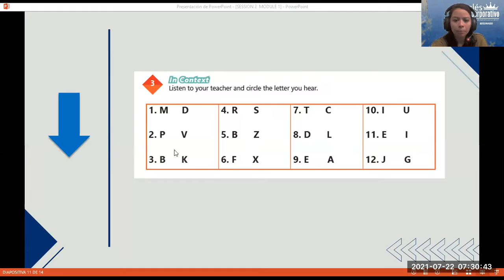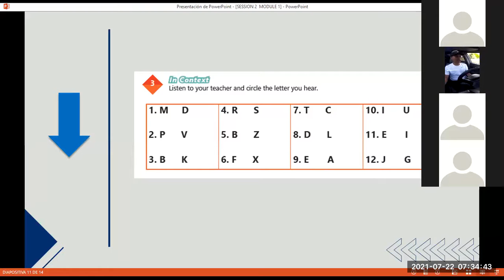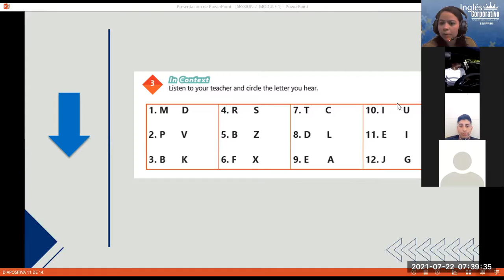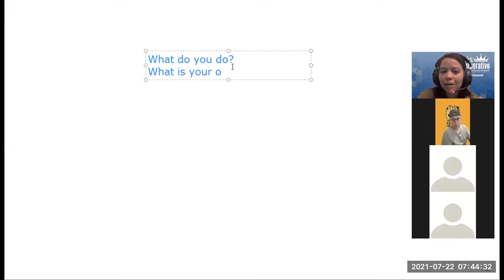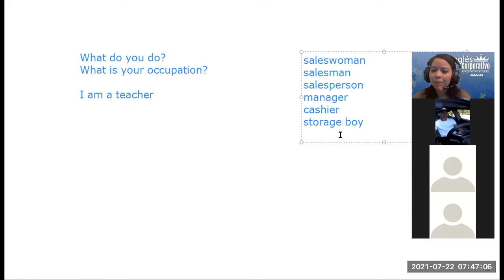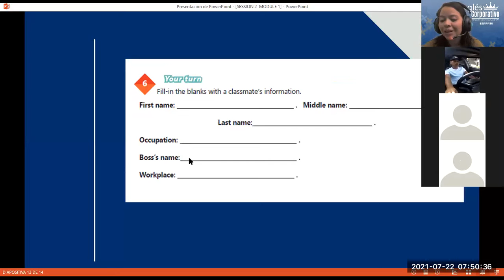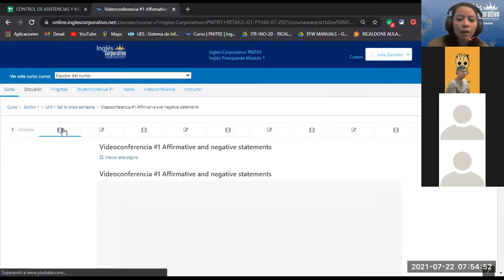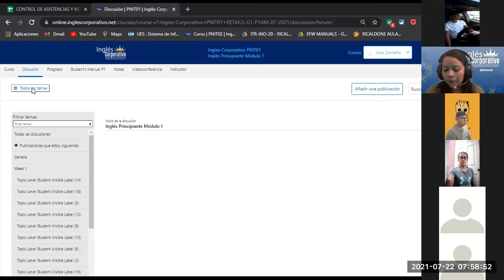Ingles Corporativo--VIDEOCONFERENCIA #3 THE ALPHABET PARTE 2